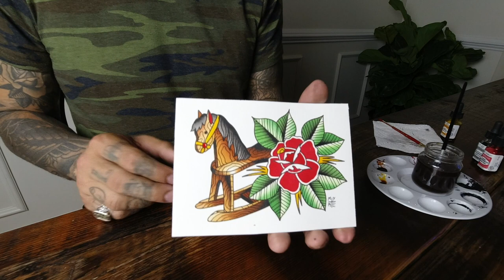Tattuesday: How to Spit Shade with Watercolor - Part 2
Traditional flash style watercolor painting. Introduction to Spit Shading.